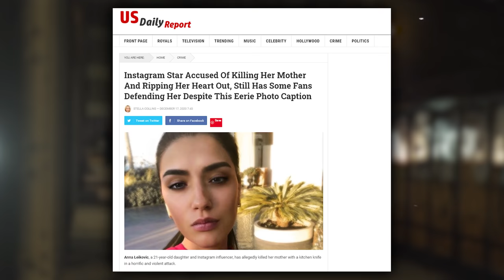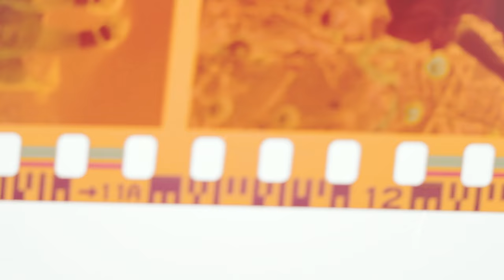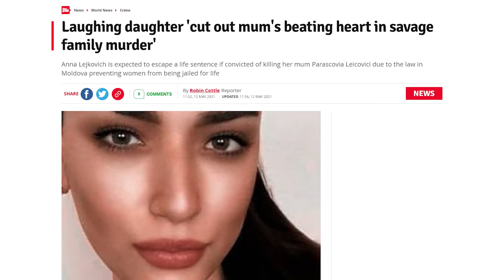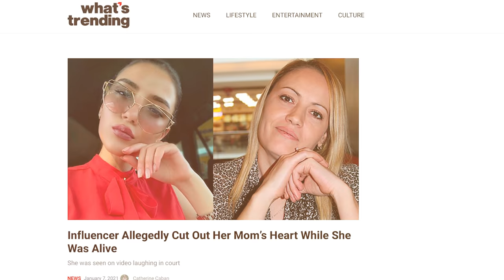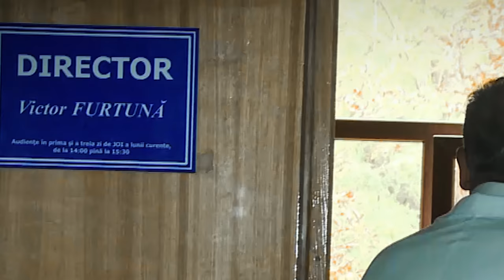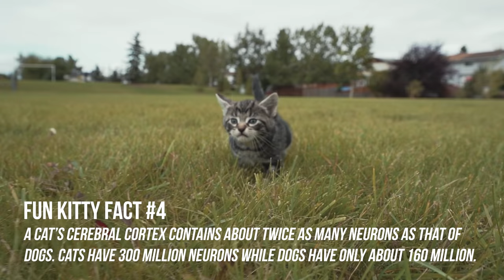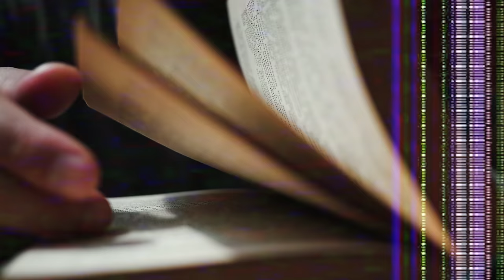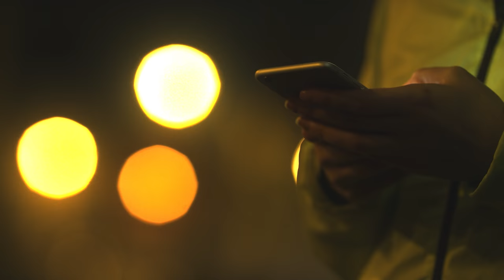The Instagram Model Who Did the Unthinkable…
Meet Anna Leikovic, a former model and social media star. If you’d followed her on Instagram, you’d think her life was great - poolside photos, expensive cars, high-end fashion and all the other common influencer tropes filled her feed portraying a glamorous lifestyle. But behind the scenes, Anna was hiding some big secrets from her mother, and when they came to light, it led to Anna being charged with something most people would not believe is possible.

Some events just can't be explained, which is evident in many of the true crime documentaries out there. Not just the ones that are mainstream and everyone else has seen, but also the lesser-known titles and the overlooked gems. These incidents keep me perplexed unlike anything else can.

For me, a true crime documentary is more than just leisure and enjoyment — it casts light upon the investigation and showcases its details to a whole new community of viewers that is eager for answers and justice. Not to mention, an in-depth true crime documentary can even lead to major breakthroughs.

Welcome to Criminals & Kittens, a brand new true crime series hosted by me, where I take a deep dive into some of the most fascinating, unbelievable true crime stories from around the world and present them to you with a fun twist. In this series, you will not only hear about crazy crime stories that actually happened, but you will also meet some really cute kittens. After you hear this story, if this true crime documentary doesn't send all sorts of chills running along your spine, nothing will.

Series Concept by: Chills
Directed by: Chills
Produced by: Chills
Research and Scriptwriting by: Caillou Pettis & Chills
Script Revisions by: Meagan Hall
Edited by: The Commodore Productions

Chapters:
0:00 Introduction
1:21 Chapter 1: Aspirations of a Model
4:19 Chapter 2: Finding Success
5:45 Chapter 3: Anna’s Grudge
9:30 Chapter 4: Committing the Unthinkable
14:14 Chapter 5: Police Make A Startling Discovery
15:40 Chapter 6: Anna’s Bizarre Courtroom Behavior
19:06 Interlude: Kitty Fun Facts
20:56 Chapter 7: The Fate of Anna Leikovic

CriminalsAndKittens Episode 1